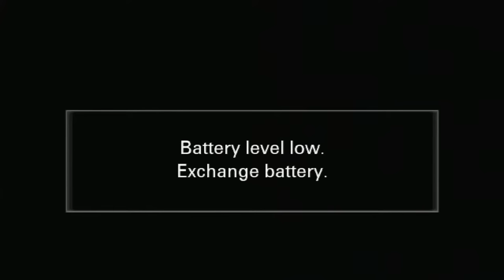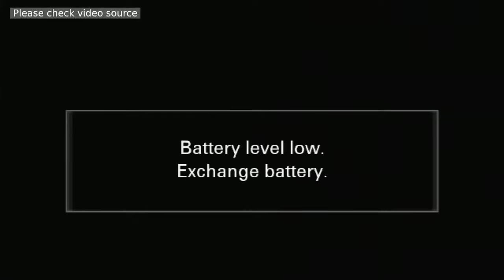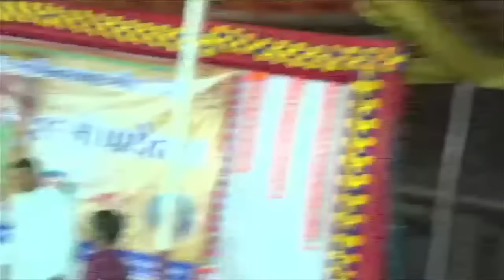Day 1 shreemad bhagvad video katha by janmangal swami | baps katha | pravachan